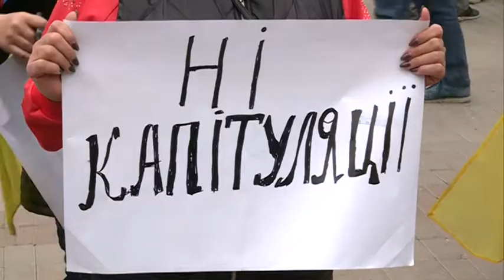Всеукраїнське віче проти капітуляції — у Дніпрі втретє вийшли на акцію проти “формули Штайнмаєра”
Вимога нації — ні капітуляції. Втретє у Дніпрі відбулася акція проти застосування так званої формули Штайнмаєра для вирішення конфлікту на Донбасі. Під стінами обласної адміністрації 14 жовтня зібралися ветерани російсько-української війни, матері загиблих воїнів, волонтери, представники націоналістичних сил. Учасники й учасниці мітингу виступають проти особливого статусу для окупованих регіонів Донецької і Луганської областей, проти амністії для бойовиків так званих ЛНР і ДНР, а також відведення українських військ від лінії розмежування. Подібні акції та марші проходять у Києві, Харкові, Львові, Одесі. За попередньою інформацією, протестна хода у столиці зібрала кілька тисяч людей.